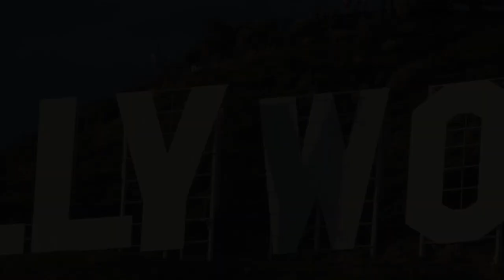Review: Mission Impossible Dead Reckoning, Part 1 (2023) | Finally! A Movie Done Right!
A brief look as to how Tom Cruise is single-handedly saving the action genre.